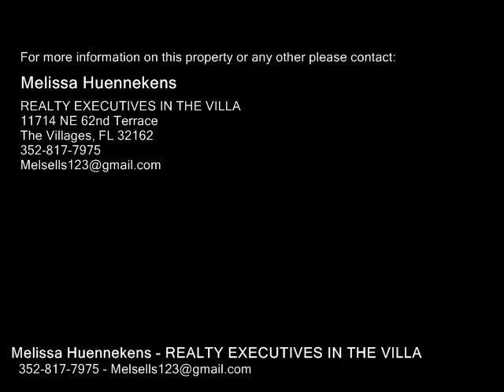905 ROSE LN, THE VILLAGES FL 32159 - Real Estate - For Sale -